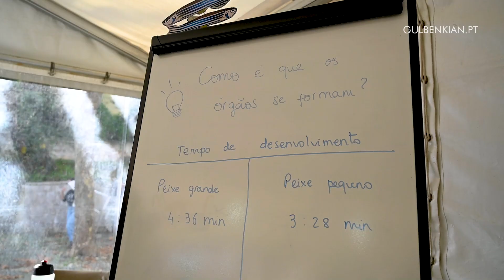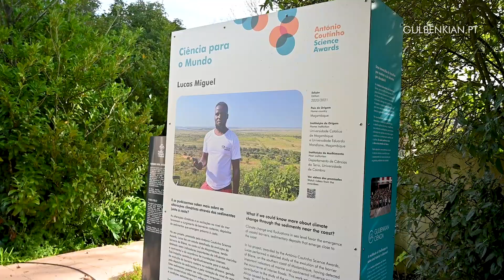Dia Aberto IGC 2022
O Dia Aberto do Instituto Gulbenkian de Ciência regressou ao seu formato presencial no dia 26 de novembro de 2022. O instituto voltou a abrir portas convidando o público a conhecer os laboratórios e participar em diversas atividades promovidas pelos cientistas.